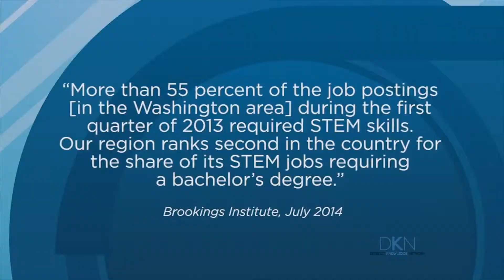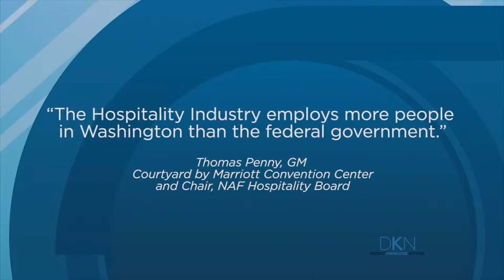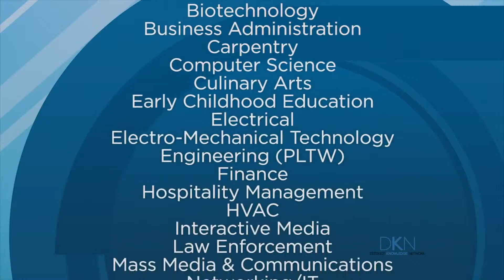DKN Video Profile: DCPS Career Education Programs